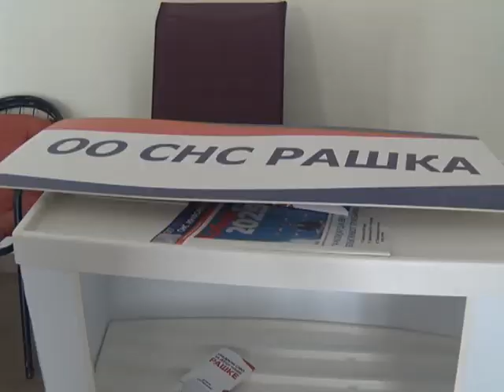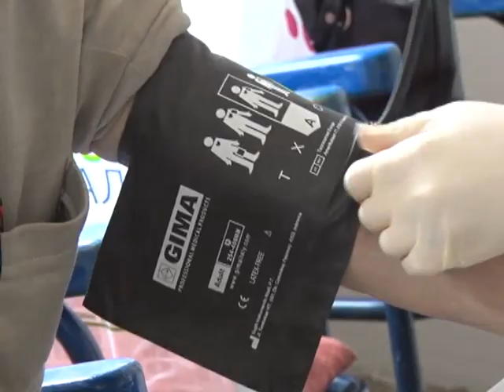SNS Raska besplatni zdravstveni pregledi